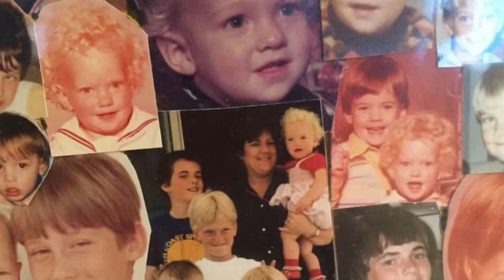Descendants of Cuddy and Mary Ellen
Carrol Neil White was called home to once again have his beloved Mary Ellen White in his arms. I knew him as grandpa, to some he was Dad, too many he was great grandfather to all he will be loved and missed. Till we meet again. Carrol Neil White October 2, 1924 – December 6, 2018